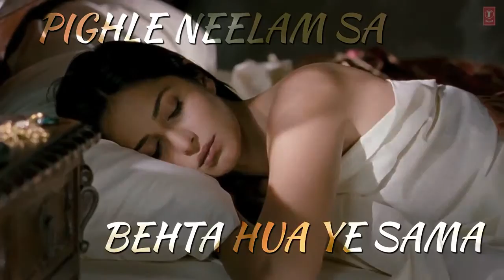Zindagi Na Milegi Dobara Farhan Akhtar Poem 2 Apne Hone Par Mujhko Yaqeen Aa Gaya Motivational